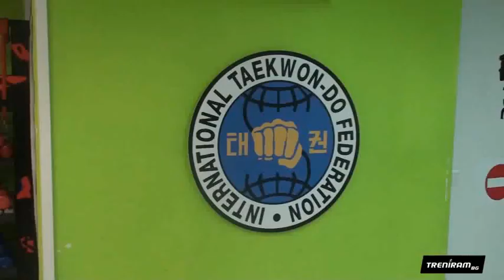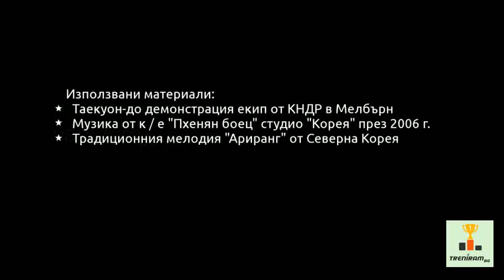treniram.bg и Таекуон-до клуб "Одесос", Варна